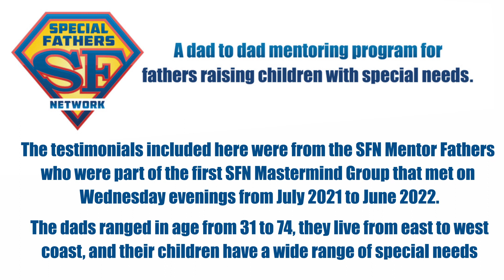Special Fathers Network Mastermind Group Testimonial Video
The testimonials included here were from the SFN Mentor Fathers who were part of the first SFN Mastermind Group that met on Wednesday evenings from July 2021 to June 2022.  The dads ranged in age from 31 to 74, they live from east to west coast, and their children have a wide range of special needs.

For more information on or to apply to be part of a SFN Mastermind Group, please go